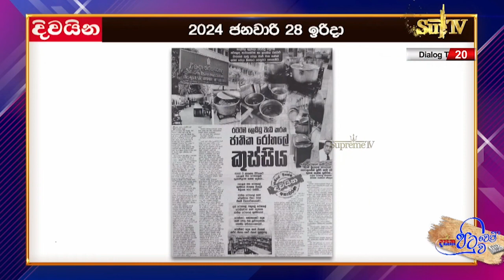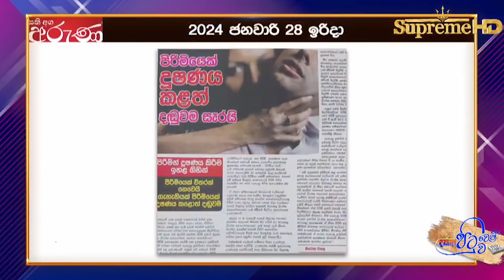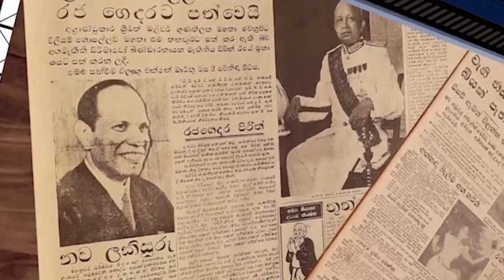රටටම ලෙඩ්ඩු වැඩි කරන ජාතික රෝහලේ කුස්සිය